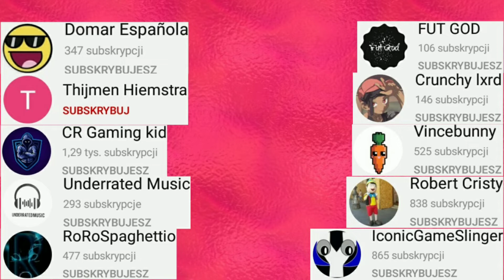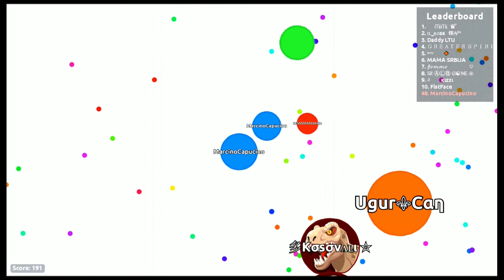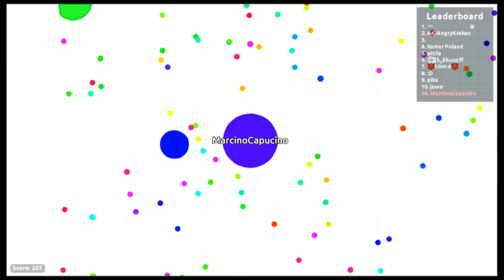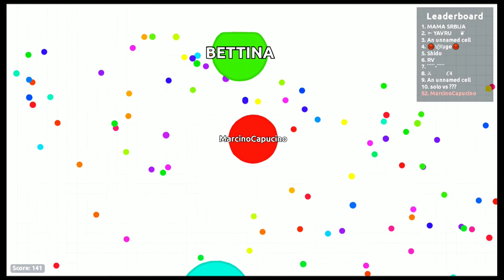Agar.io FAA Gameplay #1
Comment if you want a shoutout 😊